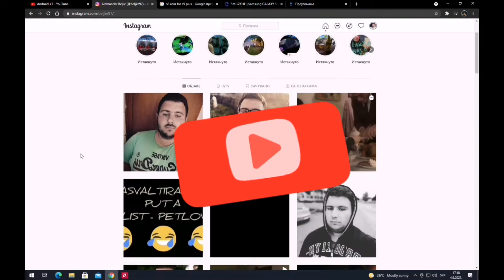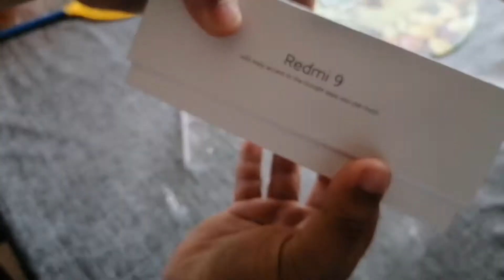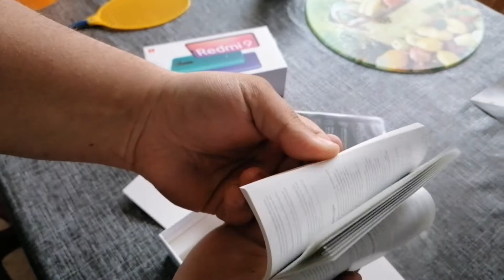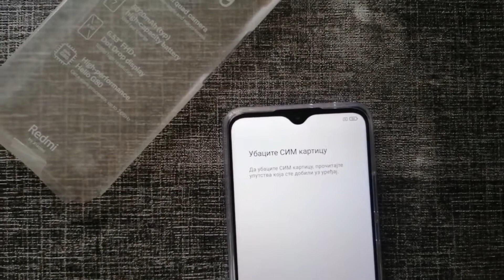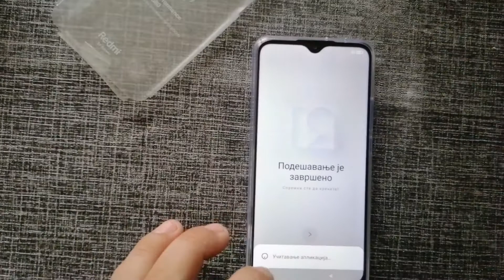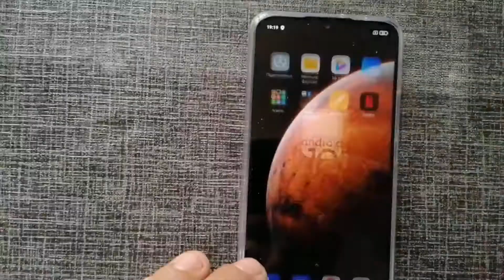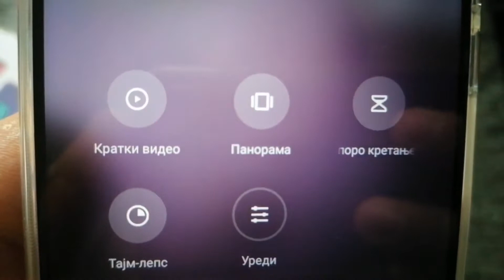Redmi 9 Unboxing & Review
Kao sto sam rekao na pocetku klipa telefon nije moj vec ga je drug kupio. Posto je meni baterija bila na izmaku a drug je bio nestrpljiv da otpakuje i pokrene fon snimio sam brzinski anboksing i kratak pregled telefona, a ako se vama svideo klip vi ga lajkujte i subaj te se na moj kanal, usput me i zapćratiteć na insagramu Beljke97 a mi se vidimo u nekom narednom klipu a do tada pozz.